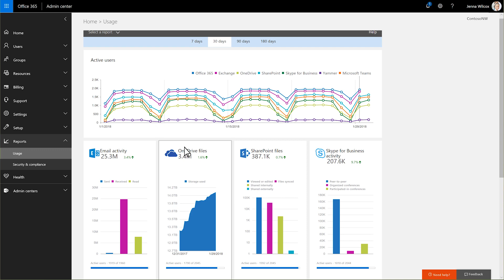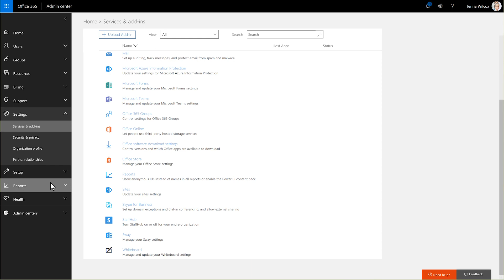Act on a usage report in Microsoft 365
See all of the available Microsoft 365 reports to review how employees are using the different services.